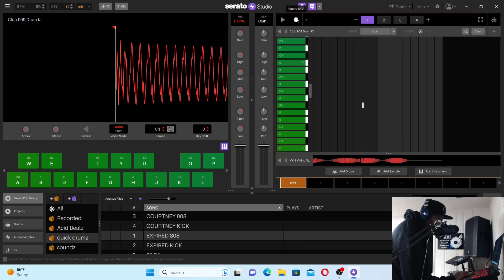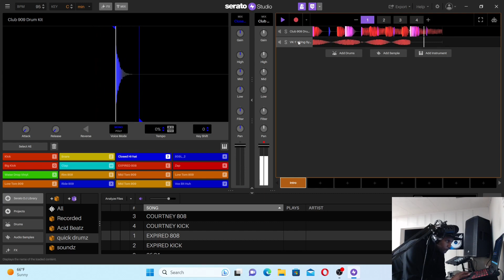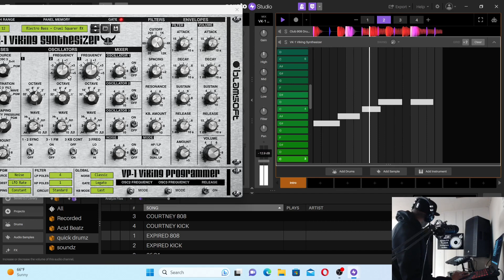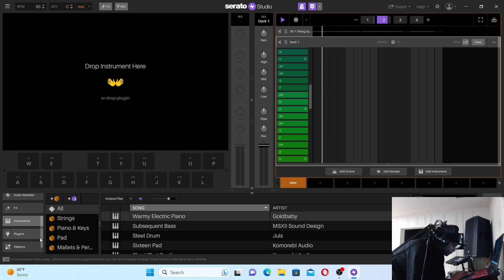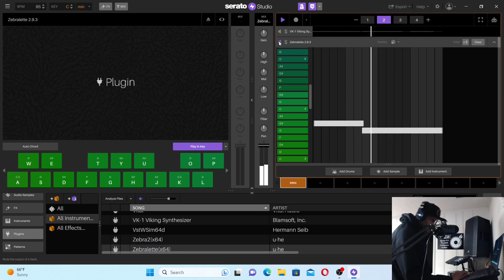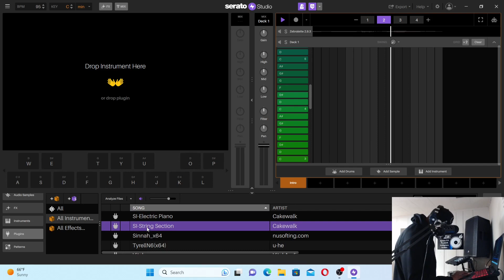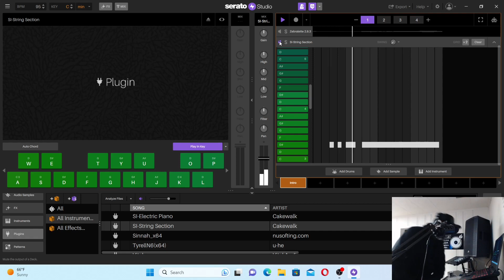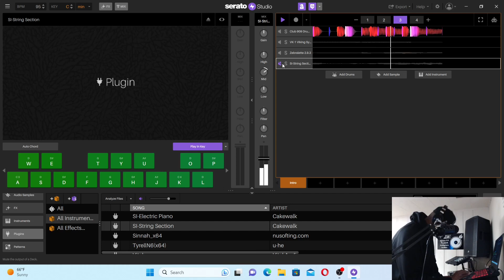Beatcookin N Cleveland Ep 97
Beatcookin N Cleveland: The New Hip Hop Music Production Show and Podcast
Beatcookin N Cleveland, a new YouTube show and podcast hosted by DJ Clean 216, showcases
the art and science of hip-hop music production while providing valuable insights, techniques,
and inspiration for aspiring producers and songwriters.
Hip-hop has been one of the most dominant music genres of the time, and its evolution has
brought some of the most incredible artists, songs, and beats. The making of beats and lyrics is
a crucial element in the production of hip-hop music. This is why Beatcookin N Cleveland, a
YouTube show and podcast hosted by DJ Clean 216, is showcasing the art and science behind
the music.

Started in 2023, Beatcookin N Cleveland is a hip-hop music production show and podcast that
displays the skills of independent artist DJ Clean 216. The show is geared towards beats, beatmaking, and hip-hop producers interested in beat-making and a myriad of beat-making topics.
The show features DJ Clean 216, a talented hip-hop music producer who demonstrates how to
make beats, write rap lyrics, and produce music. Occasionally, DJ Clean 216 will link up and
Livestream with guests, hip-hop music producers, DJs, writers, and vloggers of the culture for
in-depth interviews.

Since its inception in January 2023, Beatcookin N Cleveland has produced approximately 70
episodes in just its first season on YouTube. The show has become an experienced staple of
how to make hip-hop beats, how to write rap lyrics, and how to be a hip-hop music producer.
With its high-quality production and engaging content, Beatcookin N Cleveland has garnered a
loyal fan base and has become a go-to source for all things Hip Hop music production.

The show is an excellent resource for aspiring producers and songwriters who want to learn the
intricacies of beat-making and lyric writing. DJ Clean 216 provides valuable insights into the
production process, including techniques, equipment, software, and sample libraries. He also
shares his own experiences and challenges in the industry, providing inspiration and motivation
for his audience.

Beatcookin N Cleveland is a beat-making/lyric-making content creation show on YouTube, in
the vein of Curtiss King TV, Ave Mcree, Bolo Da Producer, and SumnSumnSumnHTK. These
shows are dedicated to providing content and resources for the hip-hop music production
community. Beatcookin N Cleveland is a valuable addition to this community, and DJ Clean 216
is a respected figure in the industry.

In conclusion, Beatcookin N Cleveland is a must-watch show for anyone interested in Hip Hop
music production. With its engaging content, high-quality production, and in-depth interviews,
Beatcookin N Cleveland is set to become a staple of the hip-hop music production community.

Business Name: Beatcookin N Cleveland
Contact Name: James Poindexter

DJ Clean 216 original music .

Free promotional DJ mixtape .

 Beatcookin N Cleveland is a beatmaking show starring Cleveland beatmaker,
DJ, songwriter, music producer, music engineer and podcaster DJ Clean 216.
DJ Clean makes beats. hip hop beats / trap beats / hous#e beats / drill beats
on the fly each episode. He also incorporates information and interviews
music producers may be interested in.
   Beatcookin N Cleveland is the Best Cooking In Cleveland .